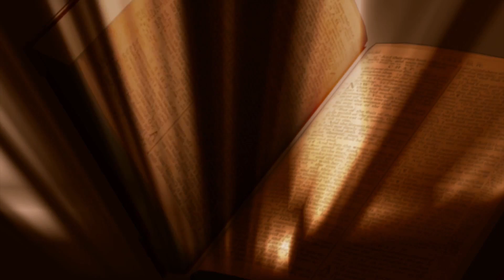Palavra da Salvação - 26/03/2016